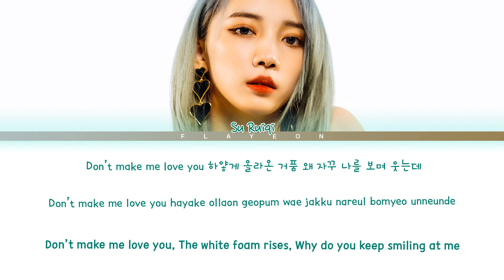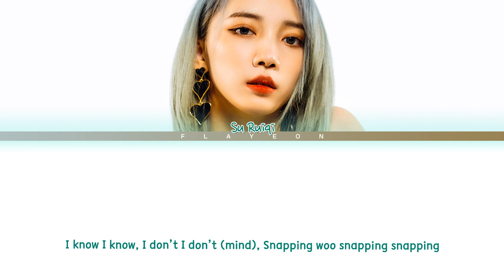[Girls Planet 999] Su Ruiqi- Snapping (original: Chungha) -[ColorCoded/Han/Rom/Eng/가사Lyrics]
All Rights Administered To MNET Kpop

Artist: 수루이치(SU RUI QI)
Song: Snapping (original: Chungha)
Album: Girls Planet 999
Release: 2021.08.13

-I don't owned the pictures and music-